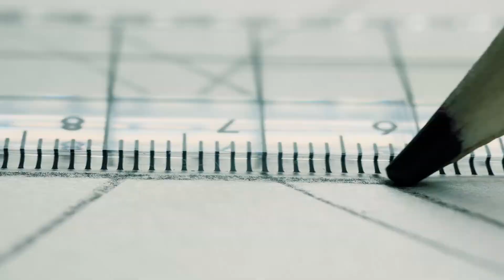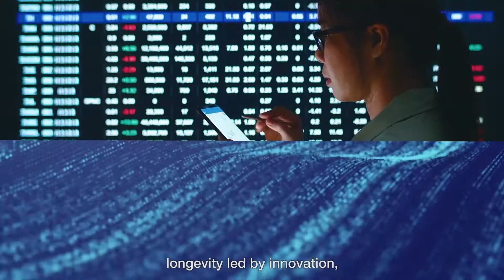Indosuez’s identity and usefulness at the centre of its new corporate film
The common need of our clients to cultivate, protect and pass on their hard-earned wealth is the idea behind this film constructed on a harmonious series of images putting people in the spotlight.

The imaginary journeys of clients illustrating their aspirations gradually unveil Indosuez’s universe… A combination of words and visuals echoing its expertise, its story, its identity, its innovation and sustainable development momentum, its usefulness and finally its raison d’être.

This short film features the chemistry between Indosuez’s universe and its clients’ journeys. A powerful symbol of the long-lasting and seamless partnership forged with each of them.